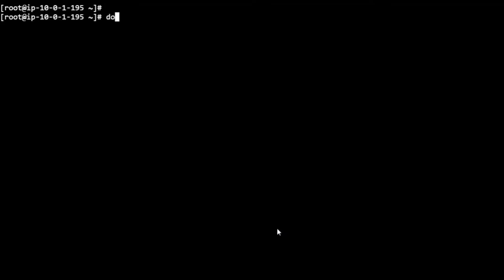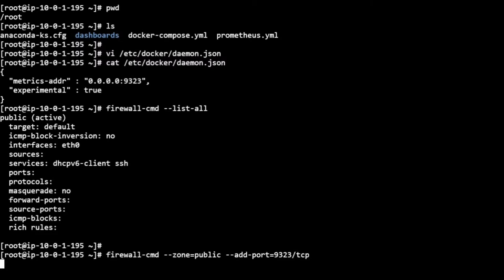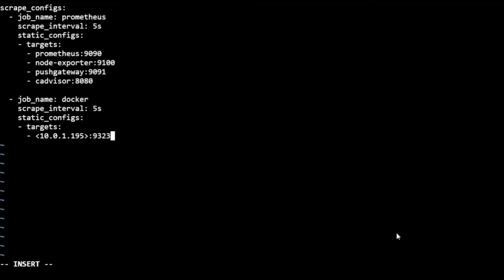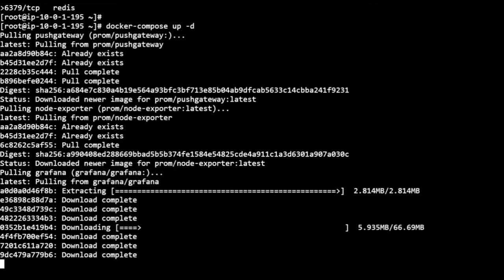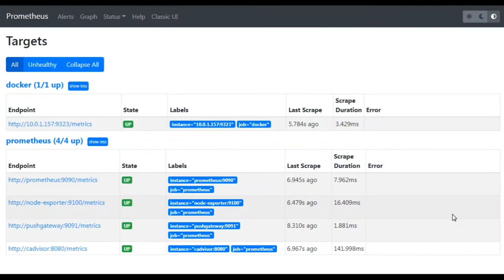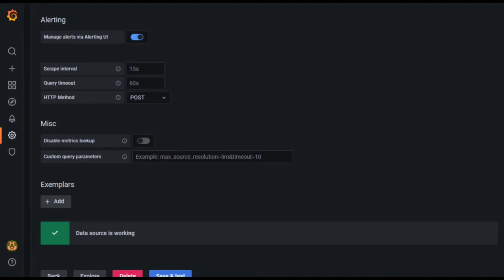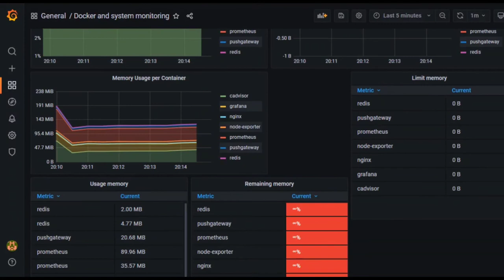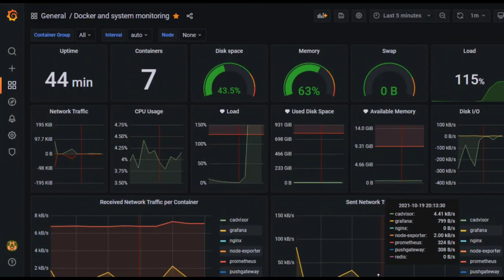Monitoring Docker Containers using Grafana & Prometheus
Monitoring Docker Containers using Grafana and Prometheus

NB Tech Support Channel contains the most practical information on the task regarding Linux & DevOps.

Real-Time scenarios and Issues with their solutions. These scenarios will help for day-to-day activities in the production  environment.

Please go through the Blog for a step-wise guide.

Happy Learning!

Good Luck!!!